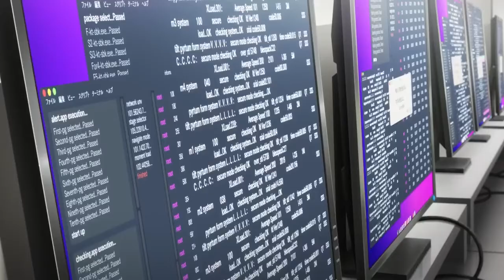«Boku ga Aishita Subete no Kimi e, Kimi o Aishita» (Для каждой тебя, что я раньше любил)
Трейлер 2 фильмов по сай-фай роману «Boku ga Aishita Subete no Kimi e, Kimi o Aishita» (Для каждой тебя, что я раньше любил), которые выйдут 7-го октября.

Первая картина расскажет о парне по имени Коеми, который в подготовительной школе рассчитывал завести друзей, но не сложилось и бедолага завяз в учебе, пока однажды к нему не подсела некая Казуэ, что с ходу заявила, что она из параллельной линии времени, где они любят друг дружку.

Вторая развернется в той самой параллельной линии, где ребята сошлись в лаборатории отца Коеми, влюбились, а затем их родители внезапно решили пожениться. Тогда и родилась идея отправиться в иную линию времени, в которой они не родственники и могут свободно встречаться.